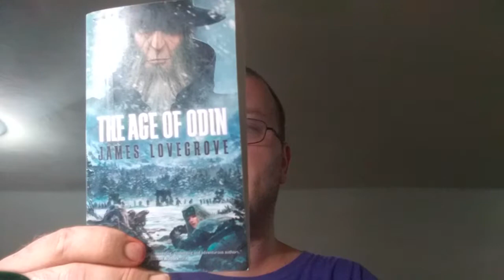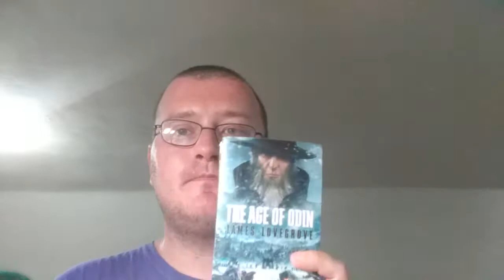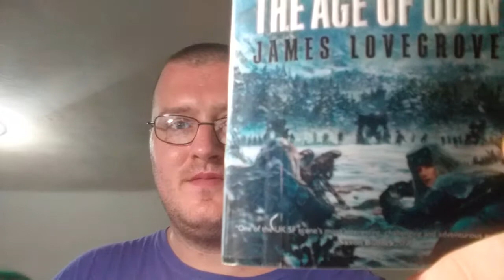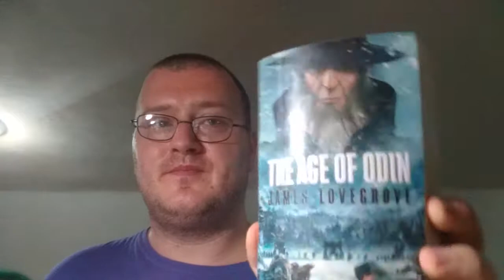Age of Odin by James Lovegrove ( Review)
⛤⛤⛤⛤I Absolutely loved this book it's about 500 pages and took me quote a long time to complete .Yet it was Definitely worth the time